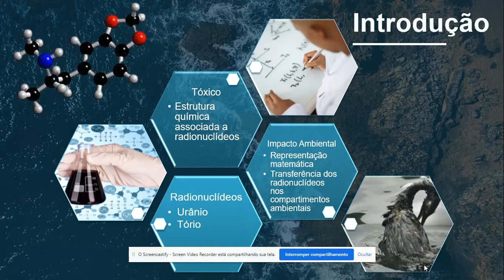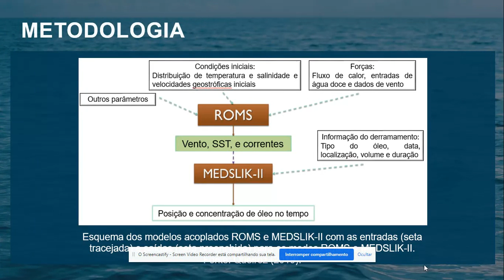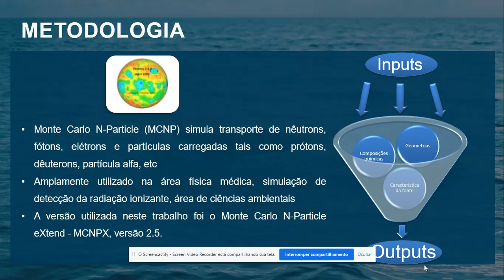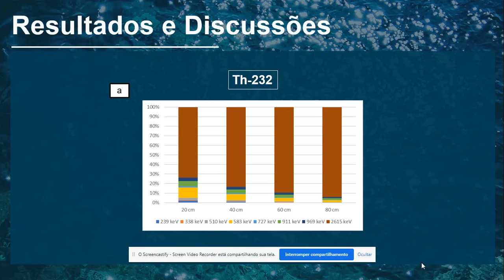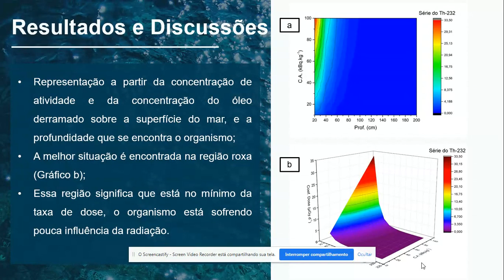PROPOSTA METODOLÓGICA UTILIZANDO SIMULAÇÃO COMPUTACIONAL PARA AVALIAR DINÂMICA DE UM DERRAMAMENTO...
Título:
PROPOSTA METODOLÓGICA UTILIZANDO SIMULAÇÃO COMPUTACIONAL PARA AVALIAR DINÂMICA DE UM DERRAMAMENTO DE ÓLEO E A DOSE NA BIOTA

Autores:
LAIANNE DOS SANTOS PROTASIO, LUÍS FELIPE MENDONÇA

Descrição:
Os derramamentos de óleo correspondem a uma das mais impactantes fontes de poluição marinha. A liberação de óleo na superfície do oceano pode gerar potenciais impactos ambientais. Devido a estes impactos causados pela indústria de exploração de petróleo, conhecer seu comportamento no ambiente marinho através de estudos de prevenção, controle e mitigação de derramamentos de óleo se fazem necessários. Muitos estudos já fazem utilização de modelos e códigos computacionais que têm se mostrado uma importante ferramenta, de baixo custo computacional, para o gerenciamento de riscos. O presente projeto tem por objetivo analisar os dados de saída do modelo de dispersão de óleo no software MEDSLICK-II, através do estudo de caso de um derramamento de óleo na região da Bacia de Cumuruxatiba. Este modelo calcula a partir de dados de um modelo regional oceânico o transporte e intemperismo do óleo, utilizando uma representação Lagrangiana da mancha. Além disto, propomos observar o impacto do óleo na biota através do código computacional Monte Carlo (MCNP), que estima o transporte de radiação ionizante do óleo para biota no meio oceânico. O estudo será desenvolvido para a Bacia de Cumuruxatiba, região ao sul do estado da Bahia, escolhida devido a sua proximidade com o Parque Nacional do Abrolhos e o alto risco ambiental associado a indústria do petróleo na região. Com base nestas informações geradas pelos modelos se almeja criar uma metodologia de aplicação para futuros estudos de derramamentos de óleo e seu impacto nas áreas costeiras do litoral brasileiro.